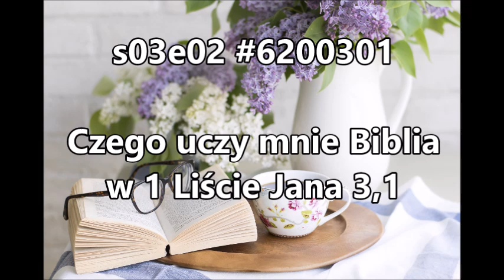s03e02 #6200301 Czego uczy mnie Biblia w 1 Liście Jana 3,1 Zielone Niwy